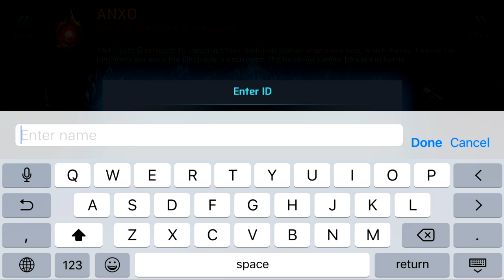InterPlanet Gameplay Android / iOS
InterPlanet by 4:33 (ANDROID/iOS/iphone/ipad)
Commander! Lead your fleet through the galactic battlefield!

The advanced technology of Anxo or the flourishing humanity?
Choose between two races and build your ECO amidst the beautiful galaxy.
Resources are crucial in barren outer space.
Strategically allocate the base to defend your resources against invaders.
No base is invincible! Find enemy weak points and attack.
Strategically manage your fleet to conquer the enemies and reap the loot!

Features

1. Choose your race between the advanced civilization of Anxo, or the flourishing humanity.

2. Explore and conquer new planets rich in resources.

3. Mix & match powerful mines, cannons, and structures to defend your base against invaders.

4. Strategically calculate the optimum time and place to deploy your fleet.

5. Recruit and assign captains to build the ultimate fleet.

DOWNLOAD